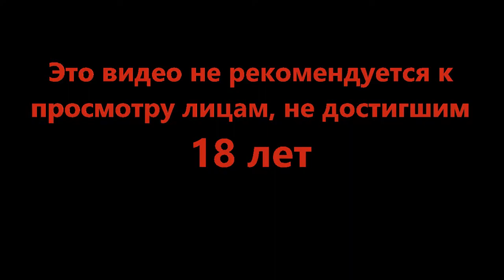Похоже Шавуха напросился - Halo Infinite #11